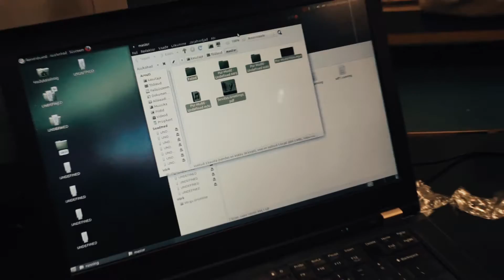Púr Múdd ft.Rõõmusfämili